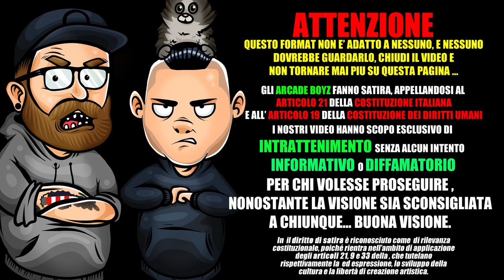YOUNG SAFO - SKRILLA | ARCADE BOYZ PREMIUM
gli arcadeboyz fanno la reaction al nuovo singolo di youngsafo dal titolo SKRILLA il link al video ufficiale lo trovi qui

Il video è incentrato sulla parte belle dell’estate, feste in piscina, alcool, ragazze tette e culi. La parte gangsta dell’artista, la parte più cattiva ma sempre accerchiato da ragazze e divertimento.
SKRILLA significa soldi e quali cose esprimono i soldi se non festa e ragazze.
Inoltre il video è uscito anche in questo periodo proprio per salutare l’estate nel modo migliore con solo culi in vista. L’essenza dell’estate.